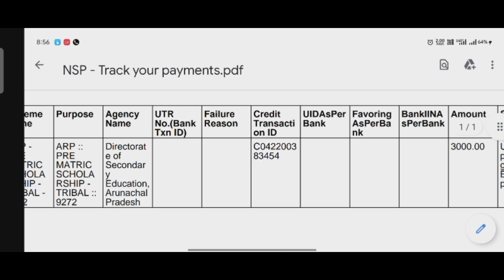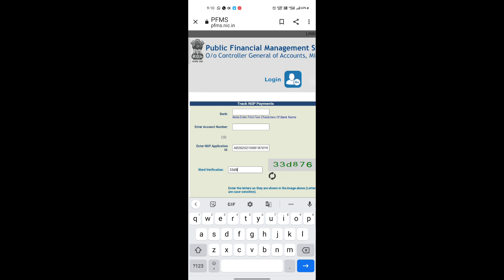scholarship processing started Arunachal Pradesh |Donik Raya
pre matrice scholarship under processing